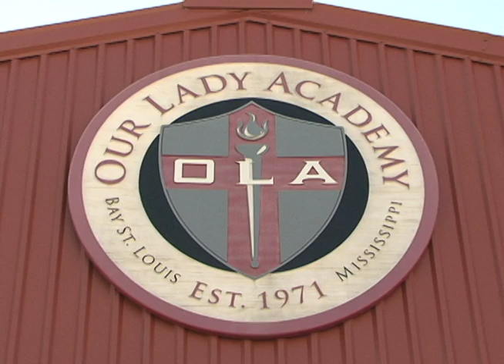Our Lady Academy Alma Mater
Alumnae, Students, and Friends gather to sing the Our Lady Academy Alma Mater written by Myrt Haas.